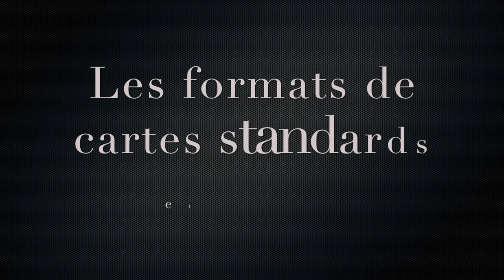Les formats de cartes standards et variés- Marika Lemay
Réponse à une question fréquemment posée et mes trucs!